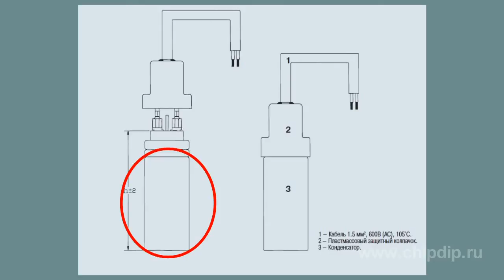Epcos HomeCap Capacitors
Epcos HomeCap Capacitors            The question how to compensate for reactive power is of top priority among numerous factors affecting the power supply system performance.      However, reactive power compensation devices find a restricted application in municipal and household consumers' power distribution systems containing predominantly individually switched single-phase load.      EPCOS introduced a new line of HomeCap single-phase capacitors adjusted to compensate for reactive power of small municipal and household loads. EPCOS HomeCap capacitors are intended for correcting the power factor in private residential dwellings. They are designed for single-phase household systems.      HomeCap capacitors fit AC voltage circuits of 50-60 hertz and 127-400 volts. The capacity ranges from 5 to 33 picofarad. This allows compensating for reactive power varying from 0.25 to 1.66 kilovolt-ampere-reactive.      HomeCap capacitors use thick polypropylene film as a non-conductor. Similar to all EPCOS AG's cosine capacitors, HomeCap capacitors are capable of self-restoring in case of local insulator breakdown. A cylinder-shaped aluminum capacitor package is insulated with a heat shrinkable polyvinyl tube; coupled electrode leads are covered with a dielectric plastic cap. This ensures complete safety in household operation.      In case of excessive pressure inside the package, an integrated safety device automatically switches off the capacitor if overheated or if there is an avalanche breakdown.       HomeCap capacitors require indoor operation at ambient temperature ranging from -25 to + 55°С. The rated capacity deviation varies from -5 to +10%. Maximum active power losses are within 5 Wt per kilovolt-ampere-reactive. The warranty life is up to 100 000 hours.